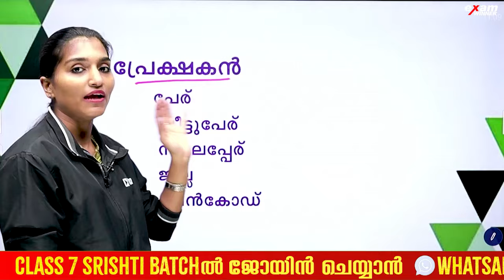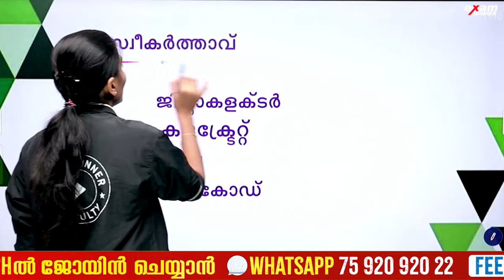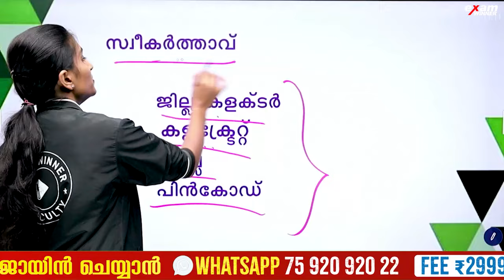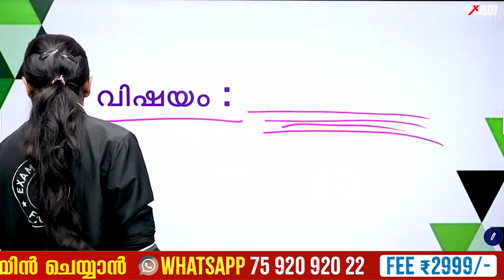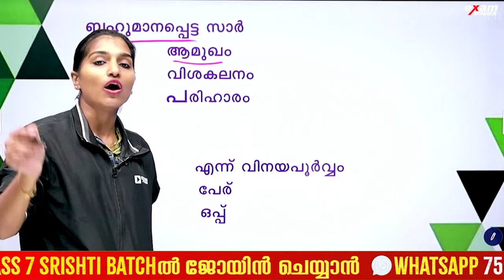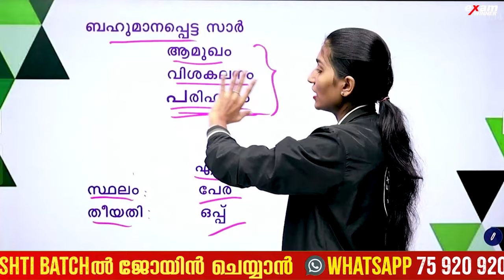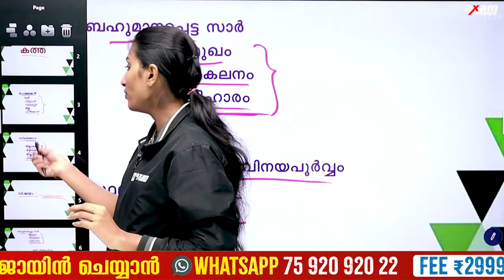Class 6 Malayalam Public Exam | കത്ത് തയ്യാറാക്കുന്നതെങ്ങനെ ? Exam winner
💥 To join Exam Winner Class 6 Revision Batch  2023 -24💥📱WhatsApp " Hi " to 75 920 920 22

💥Class 6  Revision Batch Details 💥

💥 To join Exam Winner Class 7 Srishti Batch Batch 2024 -25💥📱WhatsApp " Hi " to 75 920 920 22 💥